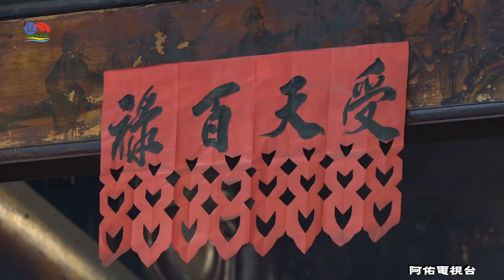佳冬海埔 勝德宮尤府千歲往鹿港 奉天宮 蘇府千歲開基祖廟進香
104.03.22屏東佳冬海埔勝德宮尤府千歲往鹿港奉天宮蘇府千歲開基祖廟進香